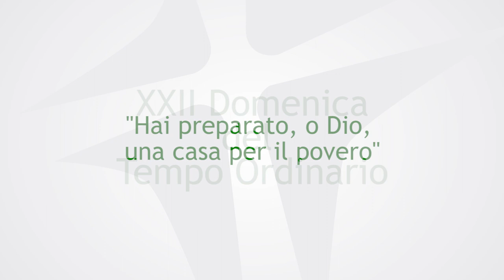XXII Domenica del Tempo Ordinario | anno C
Hai preparato, o Dio, una casa per il povero.

I giusti si rallegrano,
esultano davanti a Dio
e cantano di gioia.
Cantate a Dio, inneggiate al suo nome:
Signore è il suo nome.

Padre degli orfani e difensore delle vedove
è Dio nella sua santa dimora.
A chi è solo, Dio fa abitare una casa,
fa uscire con gioia i prigionieri.

Pioggia abbondante hai riversato, o Dio,
la tua esausta eredità tu hai consolidato
e in essa ha abitato il tuo popolo,
in quella che, nella tua bontà,
hai reso sicura per il povero, o Dio.